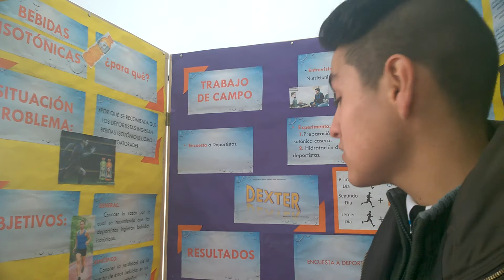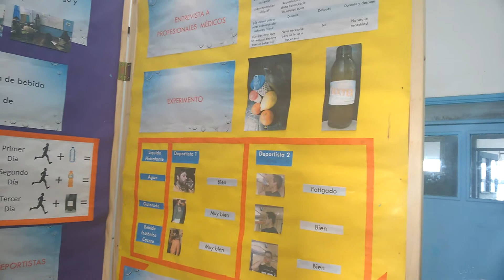Alumnos Escuela Superior ganadores Feria Dptal. Clubes de Ciencia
La profesora de química Gabriela Lima y sus alumnos clasificaron a la instancia Nacional de Clubes de Ciencia en Piriápolis. A raíz de su investigación de bebidias isotónicas ( hidratantes) lograron una elaboración casera con las mismas bondades para los deportistas.
Nos recibió todo el grupo y la explicación estuvo a cargo de la profesora Gabriela Lima y Ezequiel Motta.